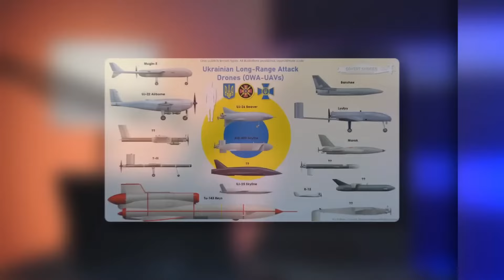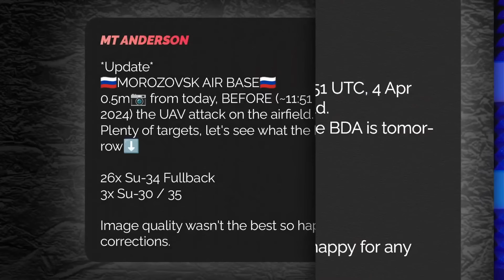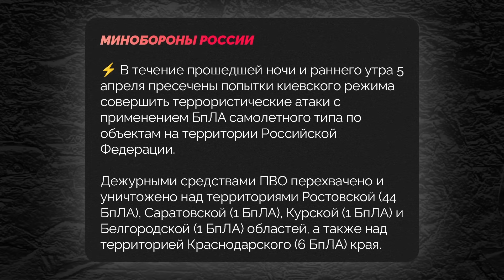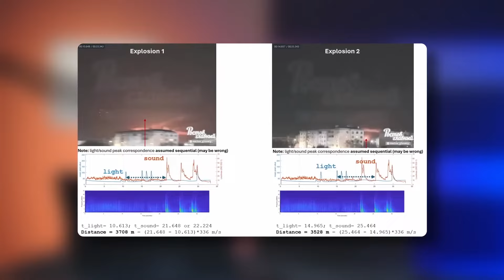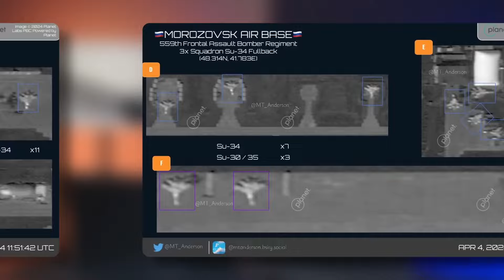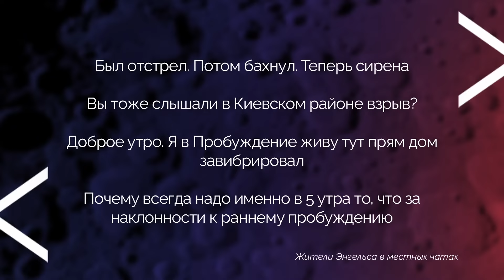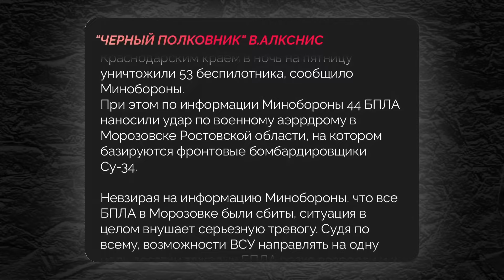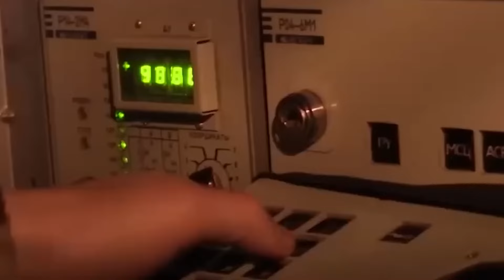МАЙКЛ НАКІ: Такого ще НЕ БУВАЛО! Найпотужніший УДАР по АВІАЦІЇ РФ / Палає УСЮДИ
ВАЖЛИВО! Банка Майкла Накі для зборів на ЗСУ

Майкл Накі @MackNack  у новому відео на своєму каналі детально обговорив пекельну нічку в Росії. 5 квітня на болотах знову було гаряче - Україна атакувала безпілотниками три аеродроми в Енгельсі, Єйську та Курську. Пошкоджено російські літаки ТУ-95МС і Су-25. Операція була успішно здійснена силами ГУР і ЗСУ, адже такого результату ще не було.